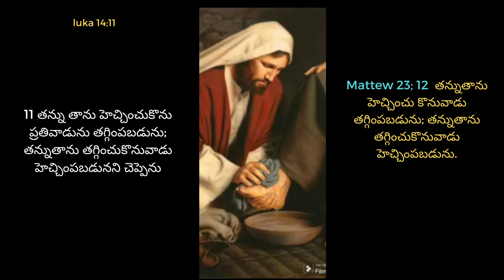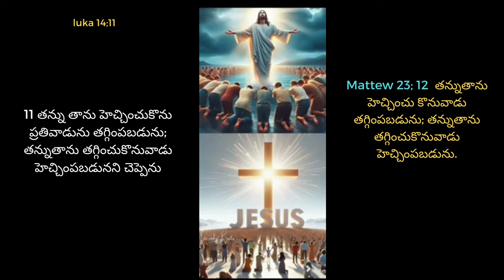యేసు ప్రభువుకోసం మన// deputy CM Pawan kalyan// గారు ఉండవల్లి అరున్ కుమర్ గారు ఇద్దరు నోట ఒక్కటేమాట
యేసు  ప్రభువుకోసం మన// deputy CM Pawan kalyan// గారు ఉండవల్లి అరున్ కుమర్ గారు ఇద్దరు నోట ఒయేసు  ప్రభువుకోసం మన// deputy CM Pawan kalyan// గారు ఉండవల్లి అరున్ కుమర్ గారు ఇద్దరు నోట ఒక్కటే మాటక్కటే మాట